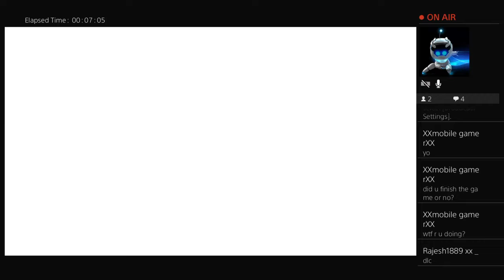Assassins Creed Unity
I'mawful dancing clap along if youlove watching people whocan't dance my style istacky I look like a ninja in this ridiculous black. Hat my dance is crappy it was used by the army.to torture people in Iraq I'msounhappybutyou neverknowcauseijustearnedawholelackofcash